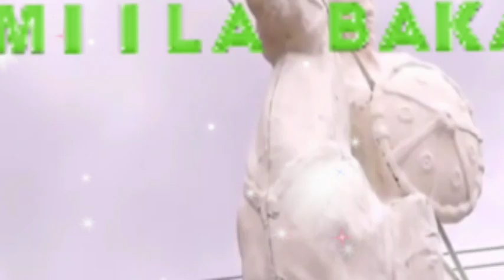Dubbii Miila Bakhar Waaree Asoosama Seenaa Calii Calanqoo (Kutaa 1ffaa)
Hi,Welcome to Oromo Pride Youtube Channel !